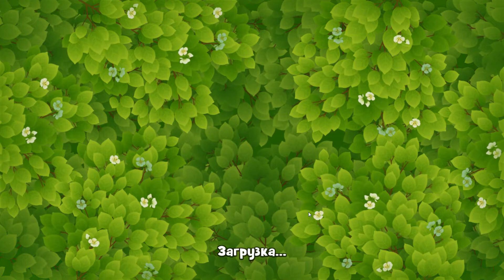GardenScapes level 3222